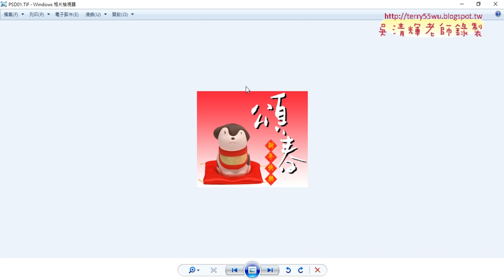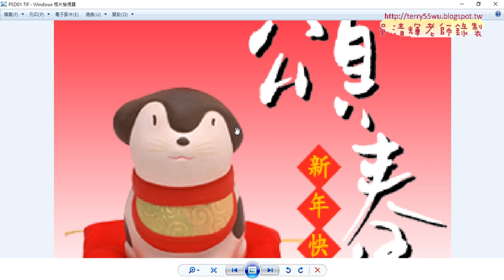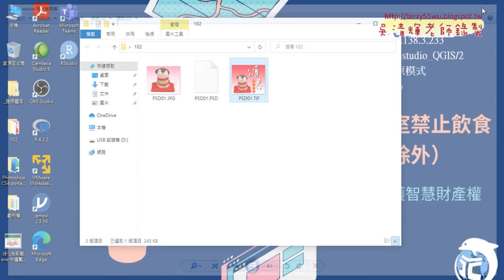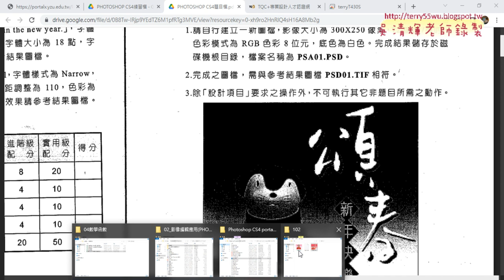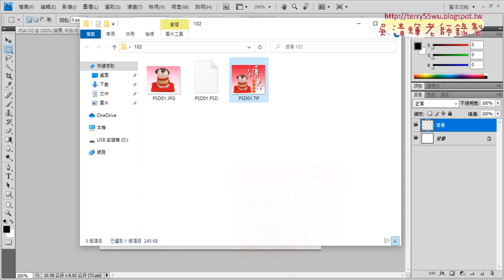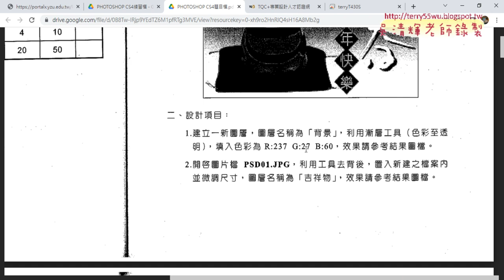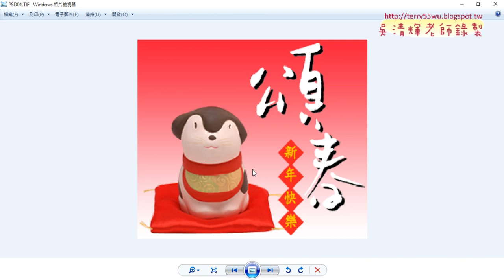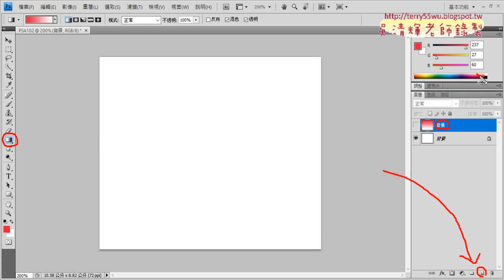03 新增圖層與漸層工具